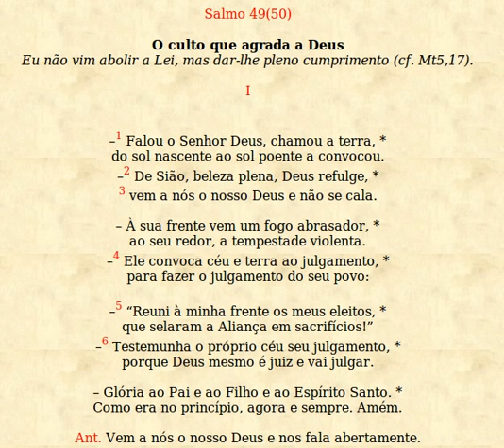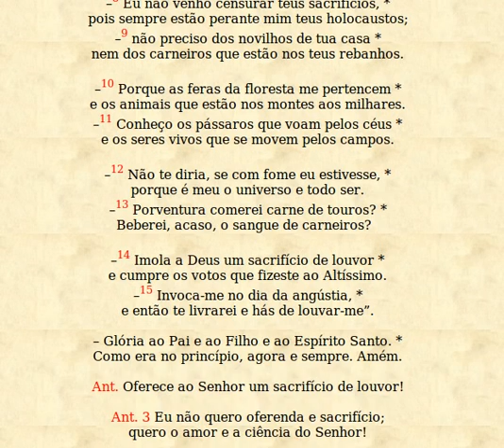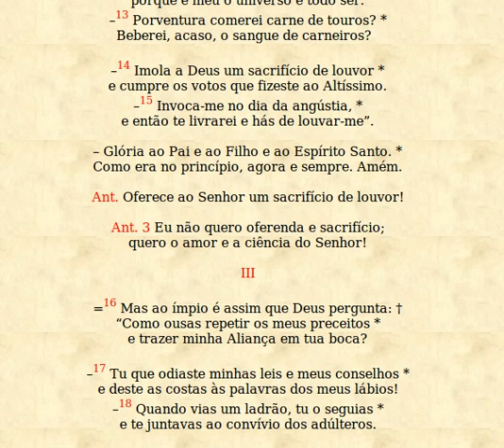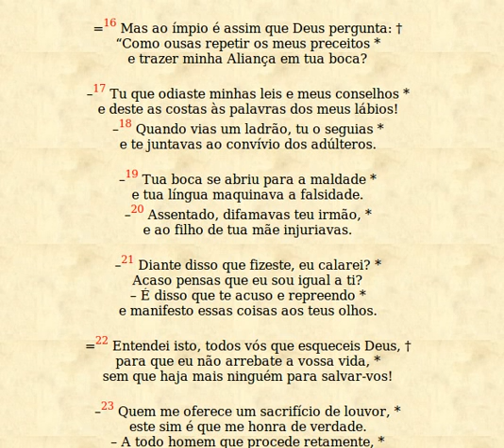salmo49_50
Salmo 49(50)

O culto que agrada a Deus

Eu não vim abolir a Lei, mas dar-lhe pleno cumprimento (cf. Mt5,17).